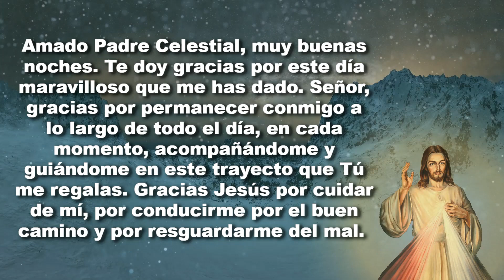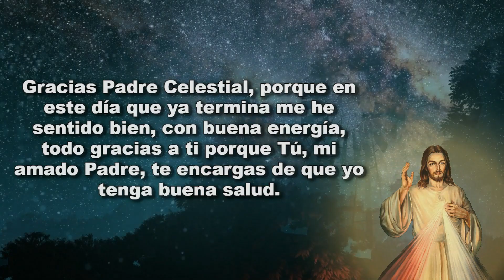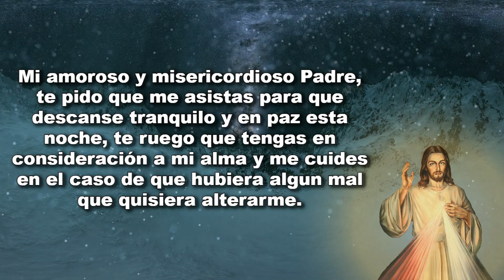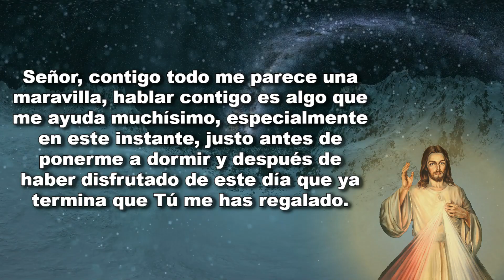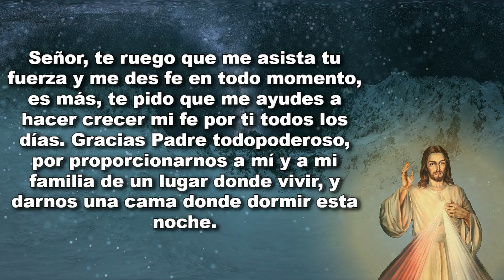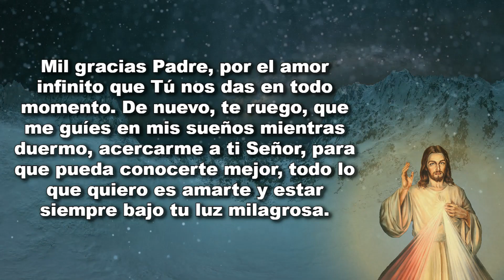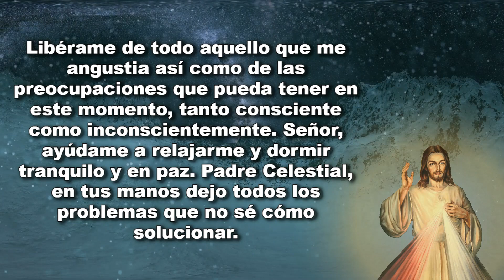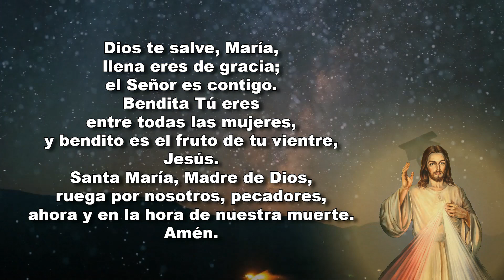Oración Para Dormir Tranquilo Y Protegido🌛Oración De La Noche Para Dormir Bien Y Conciliar El Sueño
Oración para dormir tranquilo y protegido por Dios. Oración de la noche para dormir bien y conciliar el sueño. Antes de dormir, cierra los ojos y déjate llevar por la Palabra del Señor. Agradécele todo lo que has vivido a lo largo del día para que mañana te despiertes con la poderosa bendición del Señor. Dios te acompaña y te protege en todo momento incluso mientras duermes. Relájate y tómate unos minutos para orar y acercarte al Padre antes de dormir. Déjalo todo en sus manos y siente su paz y su luz en esos instantes tan especiales justo antes de conciliar el sueño. Esta oración te ayudará a dormir bien.